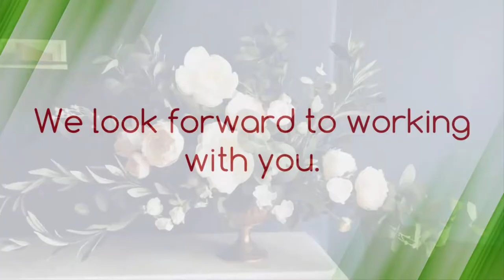One Splendid Day - Wedding Flowers Llancarfan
One Splendid Day
1-25 Woodland Place
Penarth
CF64 2EX

Floral Arrangements for Weddings

When it comes to picking wedding flowers, lots of brides might understand the wedding flower they want in their own bouquet, however are a little mystified about the remainder of the wedding flowers needed to fill out the ceremony and reception.

While you can leave all your wedding flower selections in the hands of a capable professional florist and get great outcomes, you might want to take a more hands on method. We hope this wedding flower guide will help making preparing your most wedding just a little simpler.

Your very first decision needs to be whether you plan to use a professional flower designer to develop a wedding flower plan and arrangements, or if you 'd rather go to a wholesale wedding flower retailer and order flowers to make your own bridal arrangements, boutonnieres and so forth.

If you are the innovative type, a basic flower craft book will provide you all the ideas and tool lists needed to produce your own custom wedding flowers that reflect your individual style. It's an excellent idea to acquire some flowers to experiment ahead of time to make certain you'll enjoy with your outcomes. Whatever you choose, there are some basic traditions and suggestions to help make sure you've covered all your wedding flower needs.

Wedding Flower Guide

Wedding flowers for the church would consist of:

* Altar wedding flower plans

* Bench markers/decorations

Wedding flowers for the reception would consist of:

* Wedding flower plan for the bridal table.

* Table centerpieces

* Buffet table decors

Wedding flowers for the bridal celebration would include:

* Bridal arrangement

* Small Bridal bouquet to toss

* Groom's boutonniere

* Maid/Matron of Honor bouquet

* Bridesmaid arrangements

* Best Man boutonniere

* Groomsman boutonnieres

* Flower Lady bouquet or petal basket

* Mother of the Bride/Groom corsages

* Daddy of the Bride/Groom boutonnieres

* Step-parent corsages/boutonnieres

* Grandparent corsages/boutonnieres

A Few Extra Wedding Flower Tips

* Maid/Matron of Honor wedding bouquets should be a little more elaborate or in a various color shade than the remainder of the bridesmaid wedding bouquets.

* The Best Male boutonniere should be somewhat more sophisticated than the remainder of the groomsmen boutonnieres.

* The corsages/boutonnieres for the parents ought to vary slightly from the step-parents, and all grandparent corsages/boutonnieres must be

various too. It makes it simpler for guests to keep track of who's who.

* Wedding flower arrangements from the church can be transferred to the reception hall for double responsibility.

* Bridesmaid wedding bouquets could be embeded in waiting vases and utilized as design for the bridal table.

Remember, these are simply wedding flower standards. When it comes to your big day, your wedding flower selections and plans should reflect your individual taste and style. You can keep things easy or get as elaborate as you like, as long as your wedding flowers assist you develop the perfectly romantic wedding day you have actually constantly imagined.

If you are the creative type, an easy floral craft book will provide you all the ideas and tool lists needed to create your own customized wedding flowers that show your individual design. Whatever you choose, there are some standard customs and ideas to assist make sure you've covered all your wedding flower needs.

Remember, these are simply wedding flower guidelines. When it comes to your unique day, your wedding flower selections and plans need to show your personal taste and style. You can keep things basic or get as elaborate as you like, as long as your wedding flowers assist you develop the perfectly romantic wedding day you have actually always dreamed of.